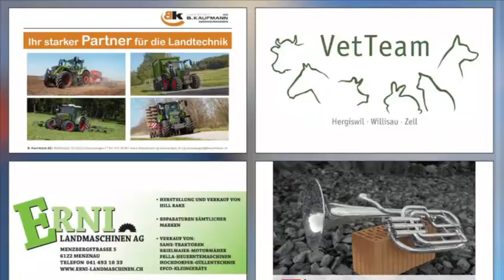Jahreskonzert 2022 BBMG Geiss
1. Konzertteil

Adventures in Brass
Ray Farr
Memory from "Cats"
Andrew Lloyd Webber, arr. Alan Catherall
Solist: Christof Lustenberger, Soprano Cornet
Hairspray
Arr. Ted Ricketts
The Impossible Dream Mitch Leigh, arr. Alan Fernie
Solisten: Nathalie Baumeler, Flügelhorn
& Armin Emmenegger, Cornet
Pomp and Circumstance March
Edward Elgar, arr. Phillip Littlemore

2. Konzertteil

Through the Flames
Paul Lovatt-Cooper
Who wants to live forever Brian May, arr. Bertrand Moren Solist: Markus Schmid, Posaune
It will be
Christoph Walter
The Bare Necessities
Terry Gilkyson, arr. Leigh Baker Solist: Thomas Schmidiger, Es-Tuba
The Big Mancini
Henry Mancini, arr. Darrol